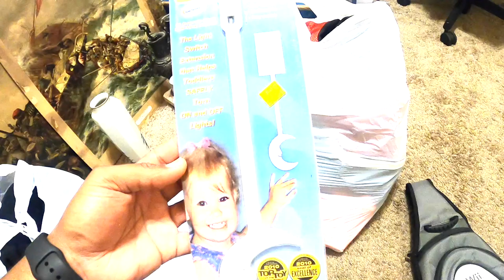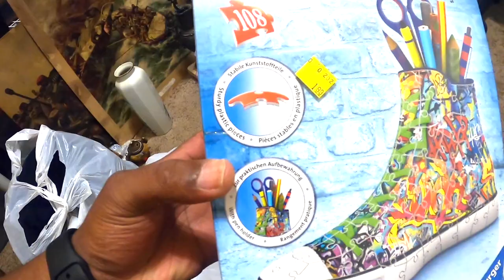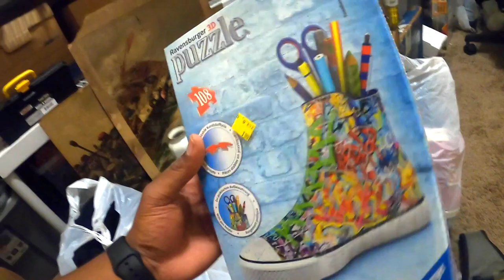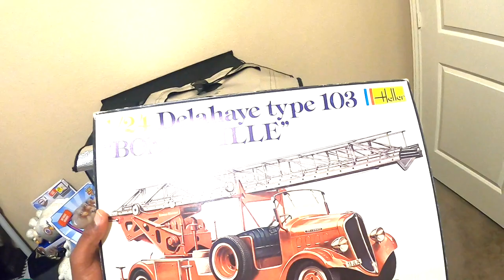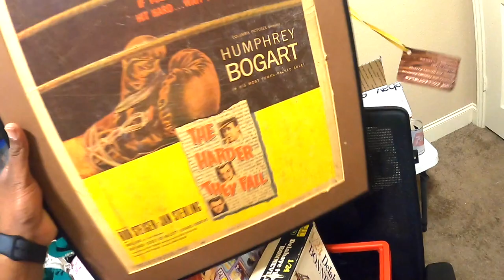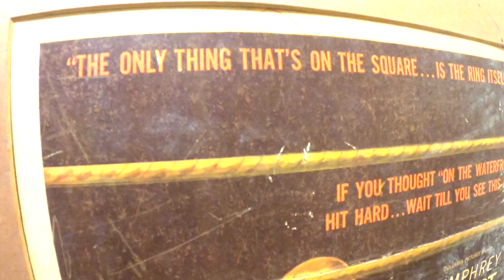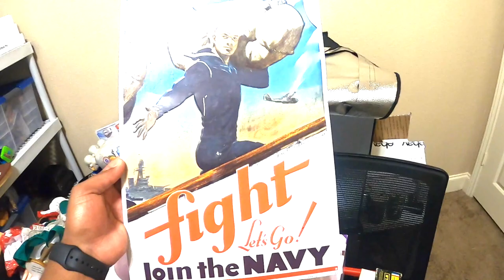I usually don't do this at Goodwill